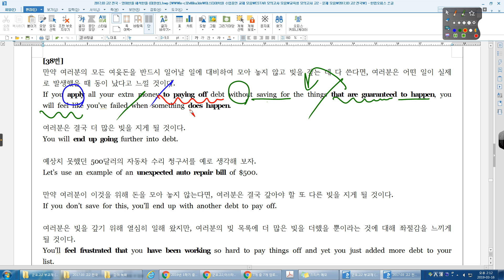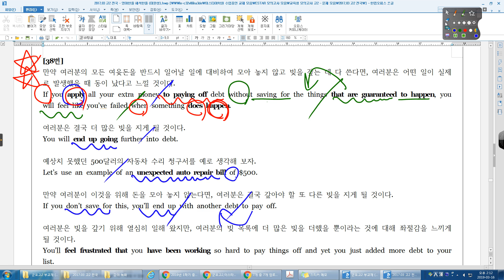군포고2 01강 15번 2017년 03월 고2 전국 38번